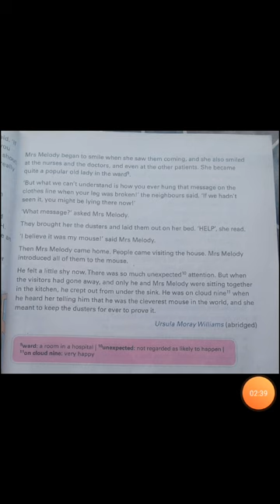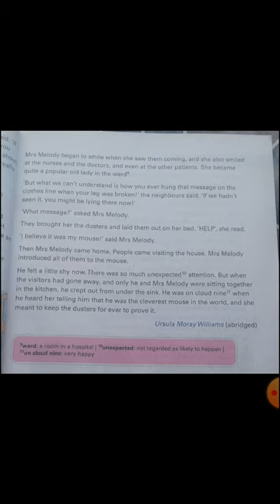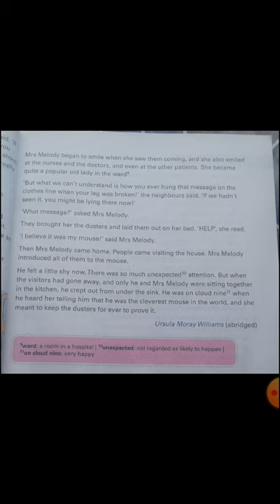House mouse part 3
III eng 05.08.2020